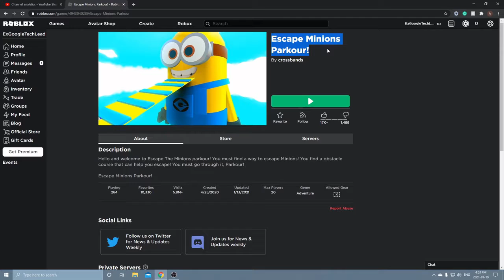MINION SURPRISE?? | ROBLOX MINION PARKOUR GAMEPLAY! CRAZY SURPRISE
We found the awesome minion surprise at the end of this super tough Minion Parkour game in Roblox!! Check out what was behind the HUGE MINION!!